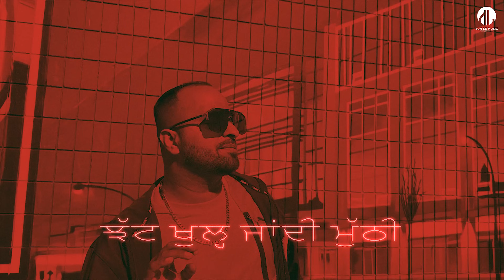100 Times | Jugpreet Bajwa | Sun Le Music | Latest Punjabi Song 2024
Song Credits
Singer: Jugpreet Bajwa
Lyrics: ADXB
Visuals/Poster: SehajOnly14
Post Production: Bir Saab
Label: Sun Le Music Productions Inc.